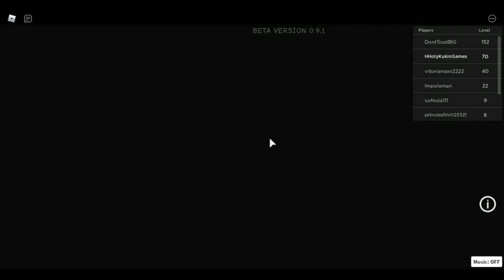COLORZ Stages 55 To 75